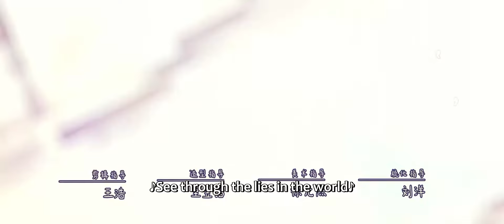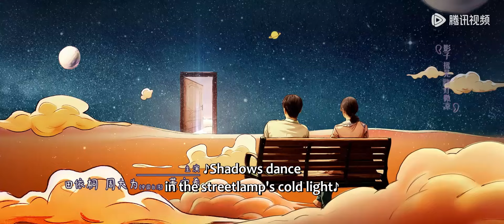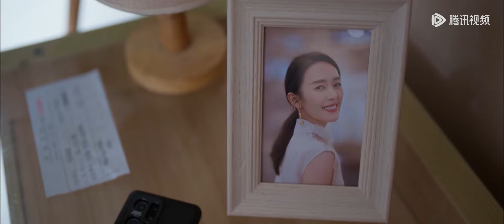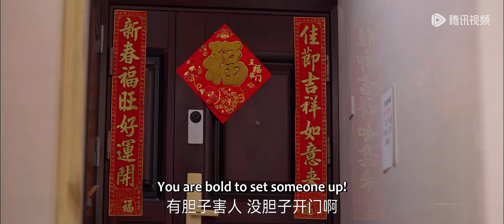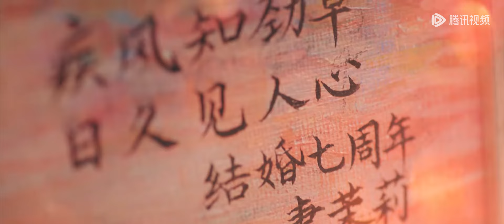【最新腾讯精选剧】《小日子 Simple Days》EP21——朱劲草处境艰难（领衔主演：陈晓、童瑶）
☆ 情场失意，职途也不顺！快到WeTV收看《小日子 Simple Days》👉CLICK NOW

【剧情介绍】
顾茉莉（童瑶 饰）和朱劲草（陈晓 饰）从老家一路奋斗到在上海扎根组建二人的家庭，但是婚姻带来了另外一个本该不是问题的问题——他们如何与父母相处。从个人空间的消失到买房事件，从与彼此父母产生分歧到两人之间也产生分歧。小日子处处充满了危机，二人在离婚后遇到了信任危机、财务危机、异地危机，也让他们更加明白了家庭的责任。随着问题的解决，双方的父母也明白了要学会放手让孩子自己成长，最终茉莉和劲草重归于好并复婚，更加坚定了一起走下去的信心。
集数：24集
主演：陈晓、童瑶、萨日娜、颖儿、乔振宇

00:00 更多精彩视频尽在 WeTV / Tencent Video APP
00:30 下载 WeTV / Tencent Video APP 看海量完整版腾讯视频